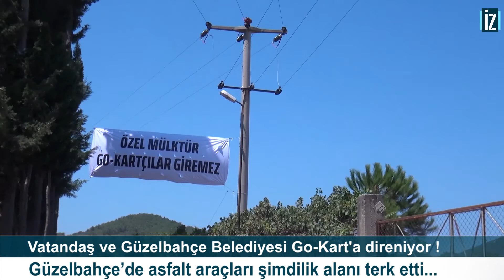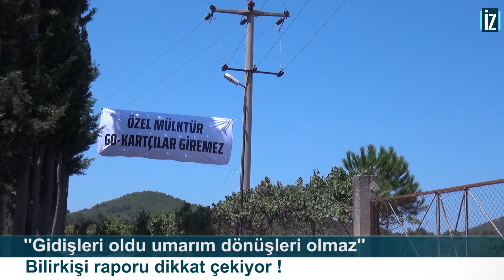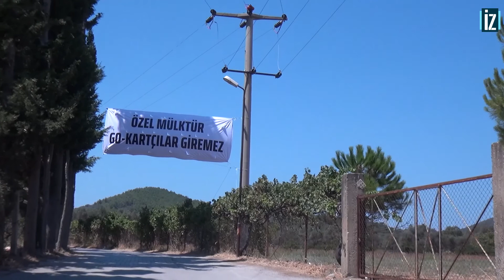Vatandaş ve Güzelbahçe Belediyesi Go-Kart'a direniyor !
Tarım arazisine Go-kart pisti yapmak istemişlerdi. Vatandaş, çevreciler ve Güzelbahçe Belediyesi ayağa kalktı.